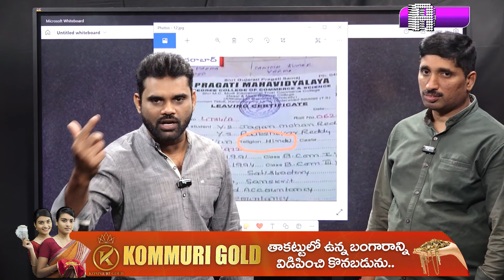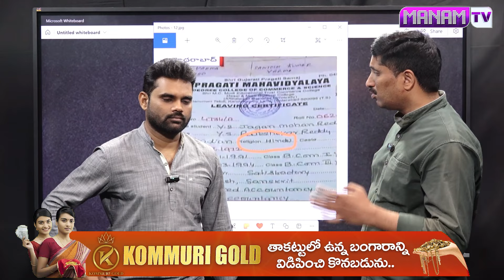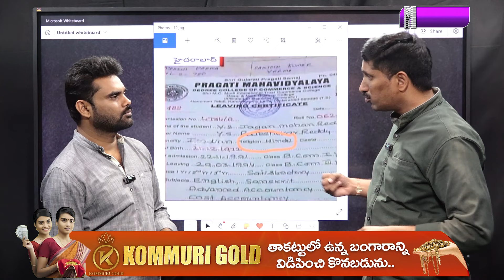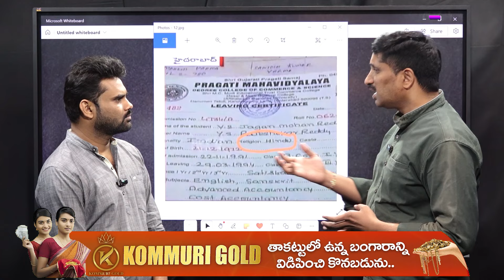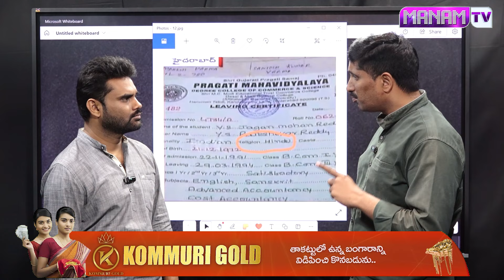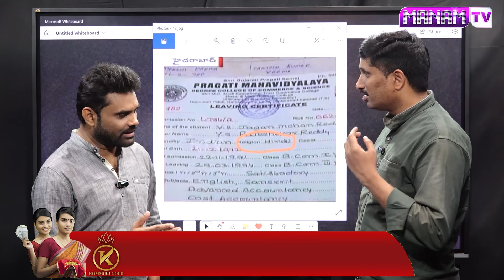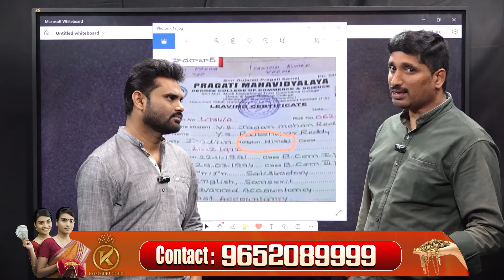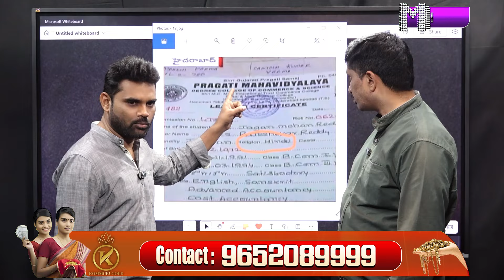నేను హిందువునే ఇదిగో నా సర్టిఫికెట్స్|Jagan School Hindu Certificate Wiral Video|Latest News Updates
Watch►నేను హిందువునే ఇదిగో నా సర్టిఫికెట్స్|Jagan School Hindu Certificate Wiral Video|Latest News Updates | Manamtv News